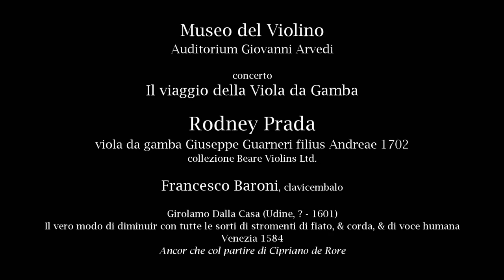Rodney Prada (viola da gamba G.Guarneri filius Andreae 1702) - Girolamo Dalla Casa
Rodney Prada
viola Giuseppe Guarneri filius Andreae 1702 (collezione Beare Violins Ltd.)
Francesco Baroni - clavicembalo

Lo strumento è esposto al Museo del Violino nell’ambito del progetto “friends of Stradivari”, network internazionale tra quanti studiano, suonano o collezionano strumenti di liuteria classica cremonese. Abitualmente non utilizzati per concerti, possono essere suonati ed ascoltati solo in rarissime occasioni.
Il programma musicale del concerto di Rodney Prada e Francesco Baroni segue l’evoluzione dello strumento dal Rinascimento al Barocco. In Italia la viola da gamba è in auge nel Cinquecento, in Inghilterra è insieme al liuto lo strumento prediletto alla corte elisabettiana. Tra Sei e Settecento, in Francia, raggiunge l’apice della perfezione e diviene vessillo di tutte le raffinatezze di corte con l'insuperabile Marin Marais. Con Vivaldi cambia nome in Viola (o Violetta) "all'inglese", ma non muta la sostanza: nella scrittura incandescente che è cifra stilistica del compositore sono già intuibili chiari bagliori del temperamentoso barocco italiano. Infine Bach porta a sintesi soluzioni sperimentate nelle diverse aree europee: lo stile della Sonata 1027 è italiano nella forma ma francese nel fraseggio elegante e nella sonorità un poco introversa.